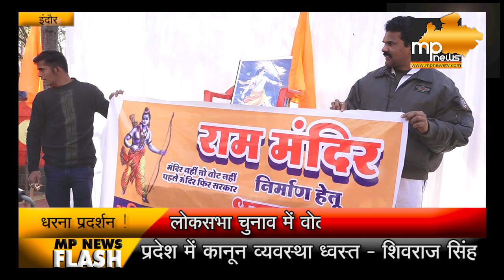हिन्दू महासभा की चेतावनी, राम मंदिर नहीं तो वोट नहीं!। MP News